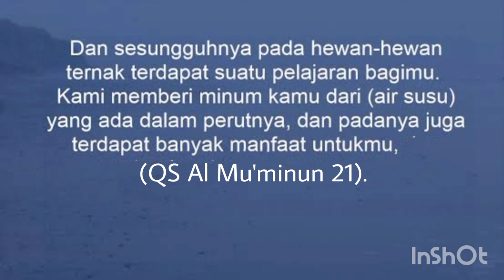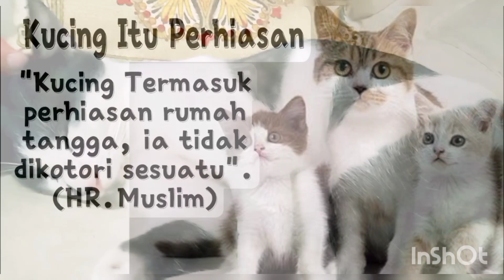Hukum dan Keistimewaan Memelihara Kucing Dalam Islam.